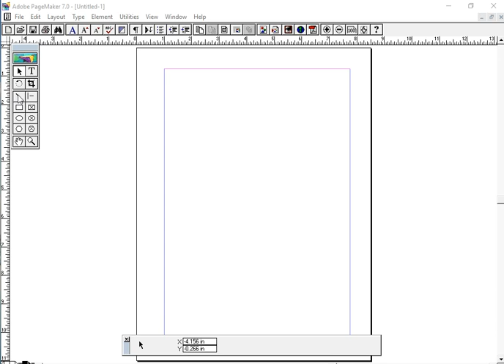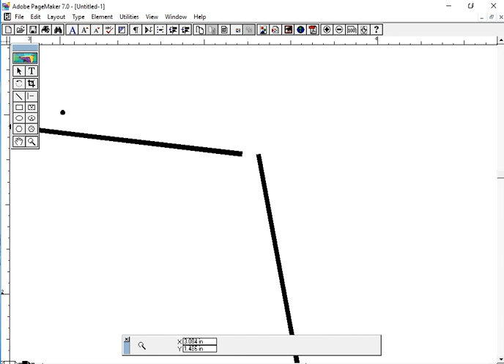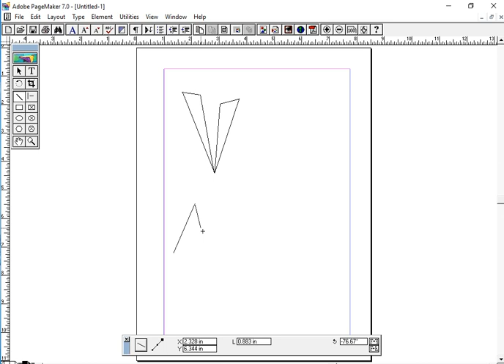Line Tool In pageMaker in Hindi Pradeep Mishra VedantSri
in this video there is information about pagemaker tools by which we can make documents in hindi